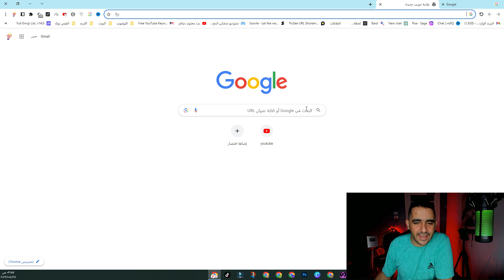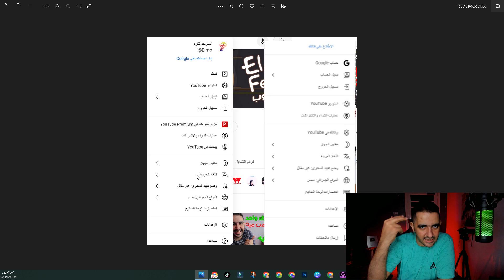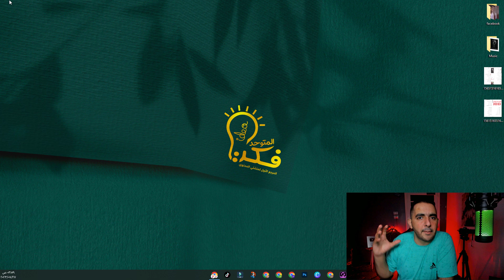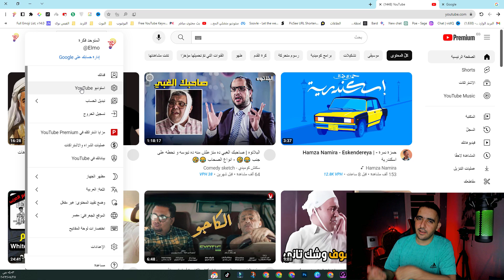تحديثات لليوتيوب فى 2023 تخيب ظن المتوحد فكرة كثير شاهد و احكم بنفسك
عناوين عن فيديو بيتكلم عن تحديثات اليوتيوب

"تحديثات اليوتيوب الجديدة: تجربة مستخدم أفضل وفرص جديدة للمحتوى"
"تحديثات اليوتيوب الأخيرة: تغييرات في الخوارزمية وطرق التسويق على المنصة"
"تحديثات اليوتيوب الجديدة: احصل على فرص جديدة للوصول إلى جمهور أكبر"
"فيديو يشرح أحدث تحديثات اليوتيوب وكيفية الاستفادة منها في نجاح قناتك"

تحديثات اليوتيوب هي عبارة عن تغييرات وتحسينات يقوم بها فريق اليوتيوب على منصتهم لتحسين تجربة المستخدم وزيادة جودة المحتوى. وتشمل التحديثات عادة تغييرات في واجهة المستخدم، وتحسينات في الخوارزمية التي تحدد كيفية عرض وتوصية المحتوى، وتقديم أدوات وميزات جديدة للمستخدمين والمحتوى، وتحسين أداء المنصة بشكل عام. ومن بين أحدث تحديثات اليوتيوب، تضمنت تحسينات في تجربة المستخدم على الهواتف المحمولة، وتقديم أدوات لمساعدة المستخدمين على تحسين جودة الفيديو والصوت، وتحديثات في الخوارزمية لتحسين عرض المحتوى وتوصيته للمستخدمين.

ــــــــــ
هاشتاج المتوحد فكرة